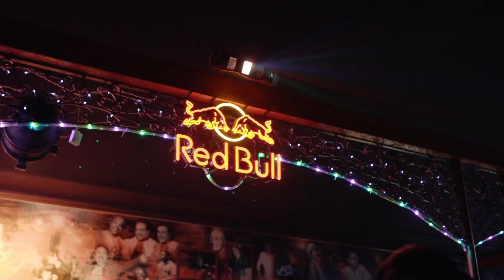Lenier - Concierto 14 Febrero (Salón Rojo del Capri)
Dir. Marlon Garrigas
Prod Musical: Mauro "El Codigo Secreto"
Venue: Salon Rojo - Capri